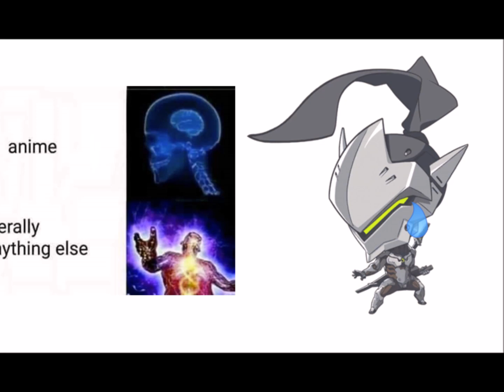Not Today, Shitlords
A compilation of some of the times I remembered to press F9 after doing my favorite thing in Overwatch - shutting down a weeb. donno what happened with the aspect ratio or w/e srry not good at video

Let's be real tho...most of the time I just die to the blade.

Song: "September" by Earth, Wind, & Fire